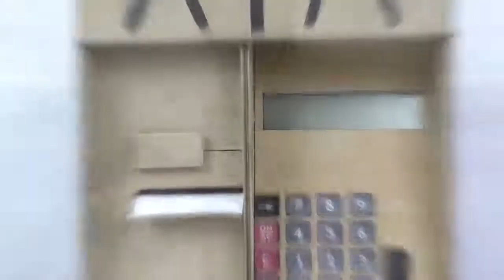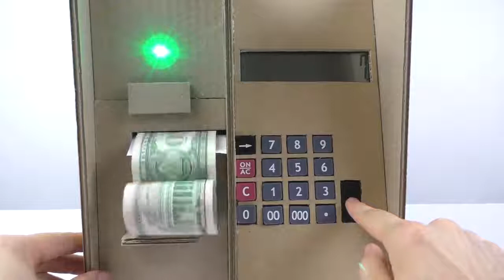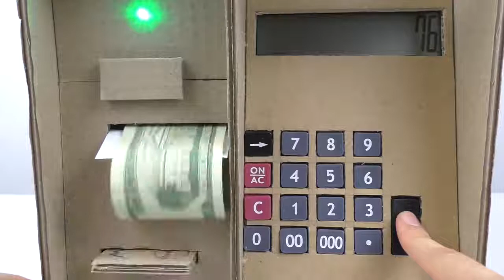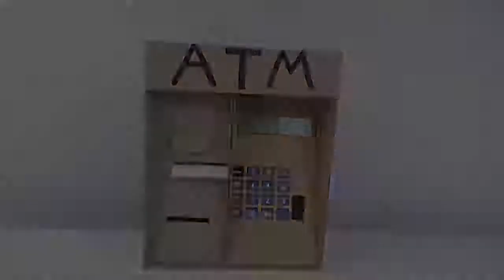How To Make ATM Machine From Cardboard (In less than 30min)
How To Make ATM Machine From Cardboard | DIY ATM For Kids